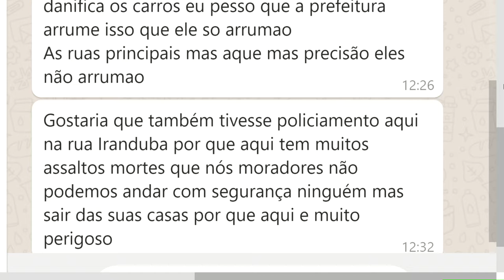Programa Agora (02.10.2019) 04º Bloco